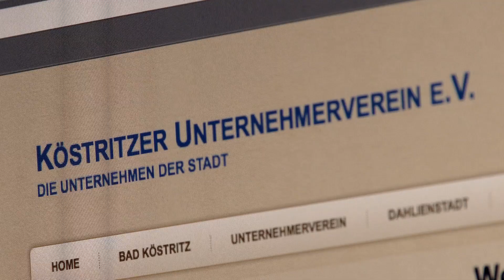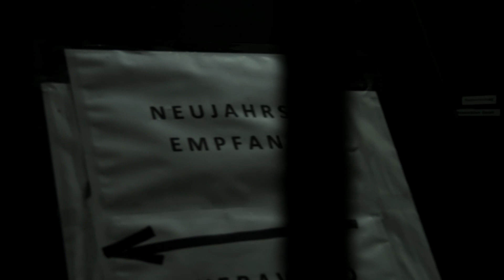Die Fête de la Musique Gera zum WEBAWARD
Die Preisträger des 14. Webawards des Köstritzer Unternehmervereins e.V. stehen fest - in der Kategorie "Business" konnte sich die Website der Fête de la Musique Gera behaupten!